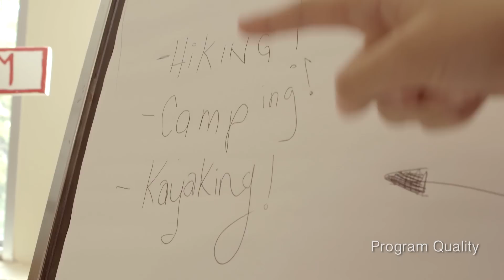The Five Priorities for Success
Making Scouts Canada bigger and more vibrant than ever before with 5 priorities for success.

- Membership Growth
- Safety Leadership
- Program Quality
- Volunteer Support
- Group Capacity